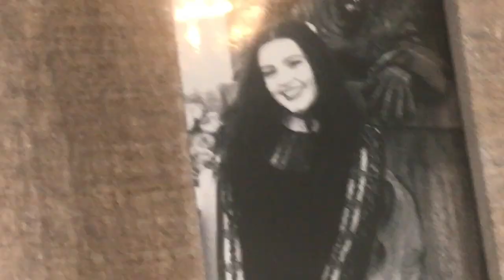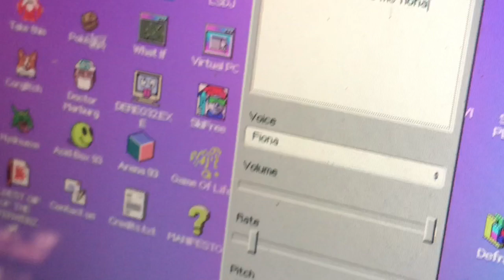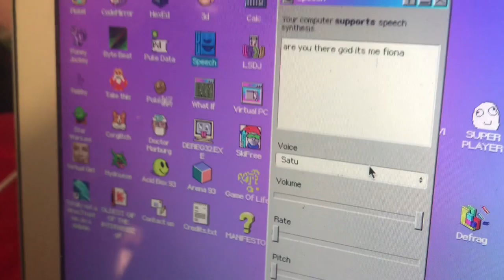an aries birthday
i turned 18 u bitch